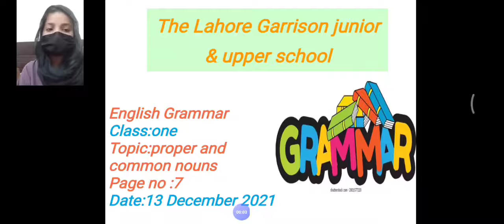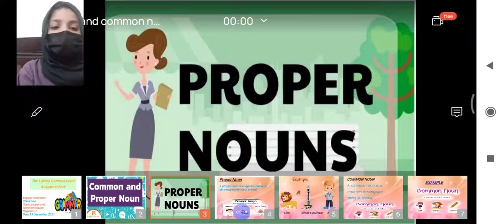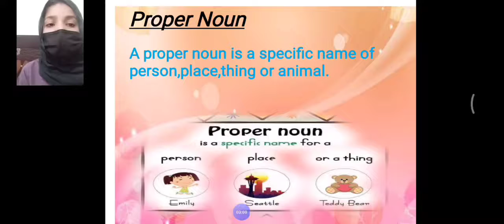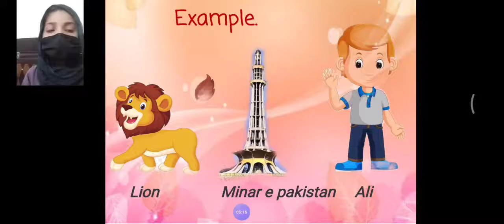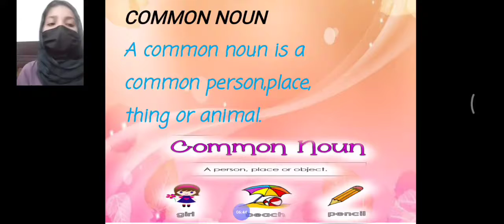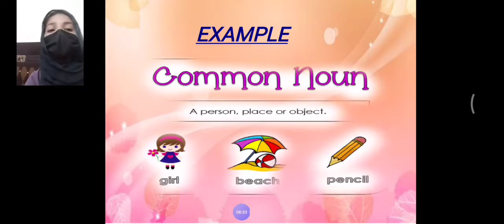English Grammar Class 1 Dated 13 12 2021